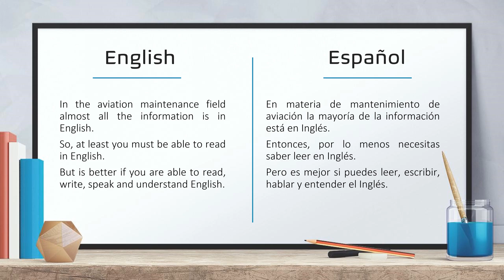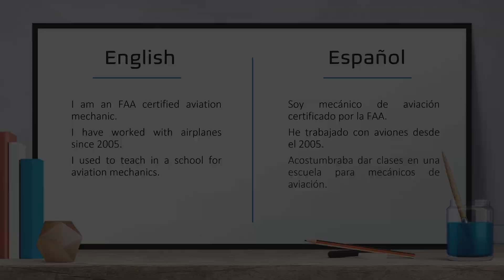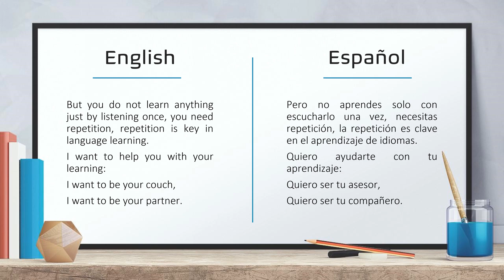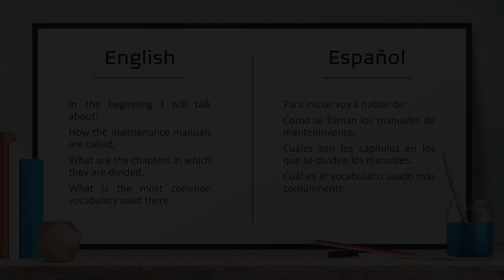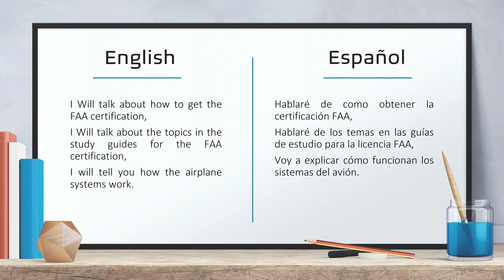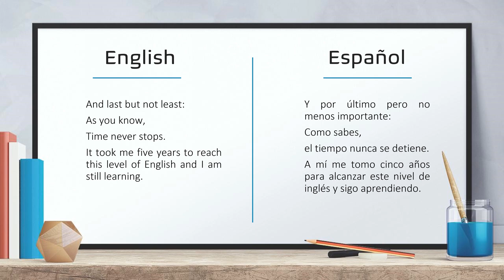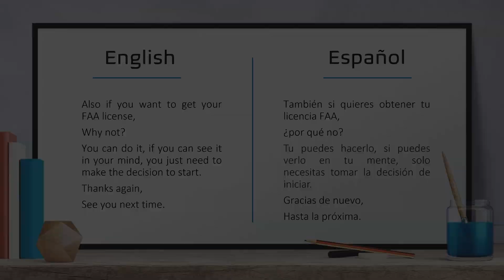✅🚀 [🆂🅸 🅿🆄🅴🅳🅴🆂] CÓMO APRENDER Inglés Técnico AERONÁUTICO para Mecánicos de aviación con Mr Ed (FÁCIL)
Cómo Aprender Inglés técnico aeronáutico para Mecánicos de Aviación, Fácil con Mr Ed. Yo soy un mecánico certificado por la FAA y me encanta enseñar, en este video te presento la introducción a nuestro nuevo curso de inglés, la mejor forma de aprender vocabulario relacionado con el mantenimiento de aeronaves.

Learn aviation English for mechanics with Mr Ed. I am Mister Ed, I am an FAA certified mechanic and I love teaching.
This is an invitation for you to learn Aviation English for Mechanics with me,
In this video I will give you a brief description of my new English training.

If you are an Aviation Technician / Engineer / Mechanic  I will teach you Aviation English, because there is a difference between aviation and cassual English, because we use a lot of technical vocabulary.

You can learn cassual English in school but not Aviation English, Just in the maintenance manuals are: Many names of parts and Vocabulary about different kind of damage a part or component can suffer.

I will help you learn the English we use in Aviation, I will share with you, how I learned English and what is my learning technique.

I want you to get the FAA certification, I will take you toward the success that English can give you.